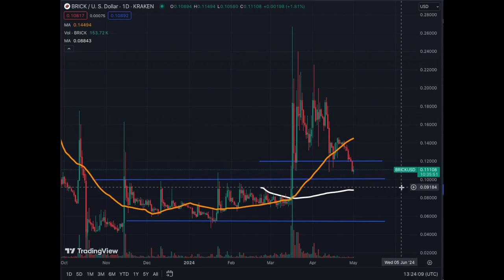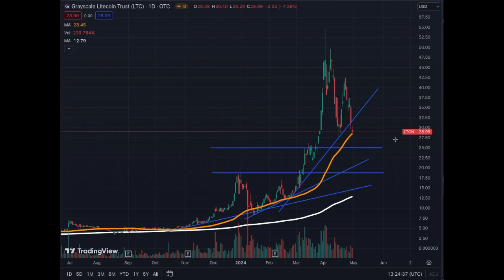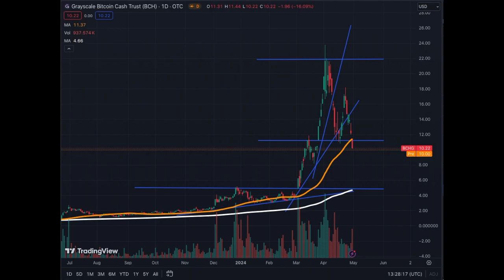Milady Holding Strong During Crash!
Milady Meme Coin Update, LADYS, BRICK, LTCN and BCHG